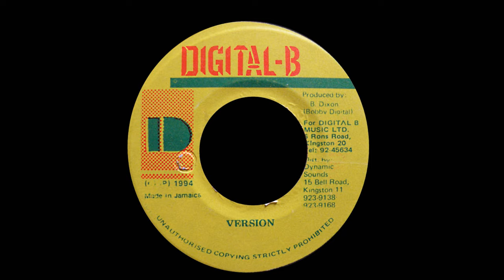RIDDIM MIX #50 - ROPE IN - DIGITAL B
ROPE IN RIDDIM
DIGITAL B
1994

Sanchez - Leave Out A Babylone
Brian & Tony Gold + Daddy Screw - Angel Body
Cocoa Tea + Shabba Ranks - Love Me Truly
Terror Fabulous - Gun Jezebel

Vince Irie Selection ©